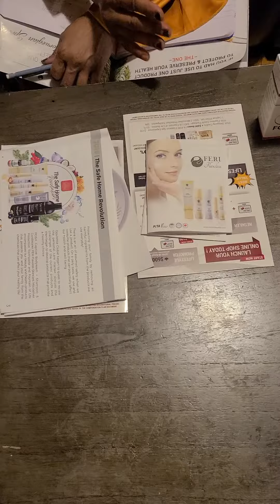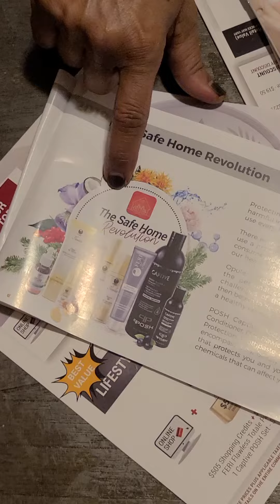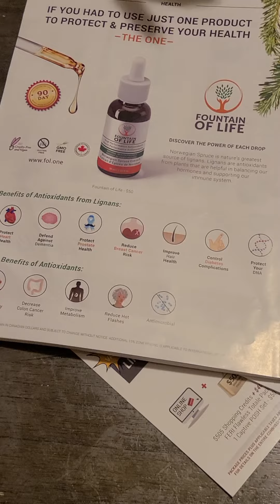Fountain of life video with nurto and hamdi